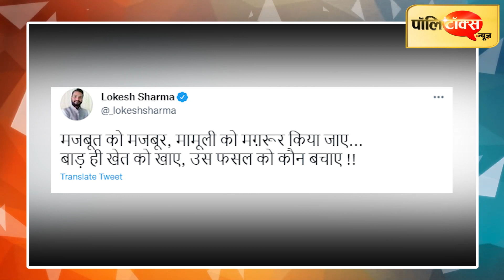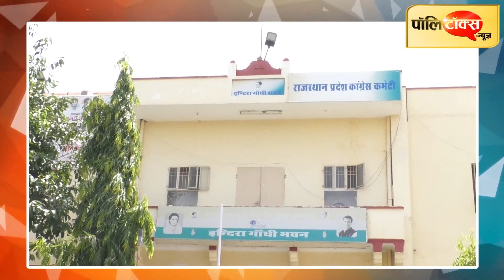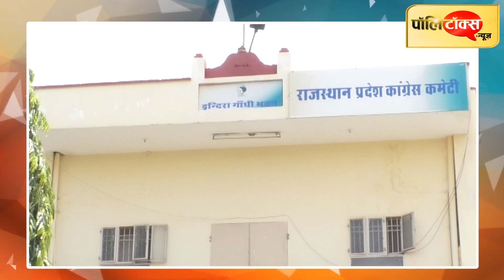मिशन पंजाब के बाद राजस्थान में चन्नी मॉडल को लेकर चर्चाएं तेज, गहलोत-पायलट नहीं तो तीसरा कौन?